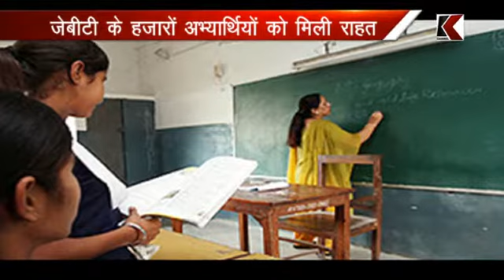02 09 17 jbt